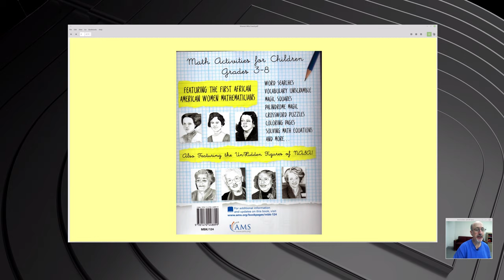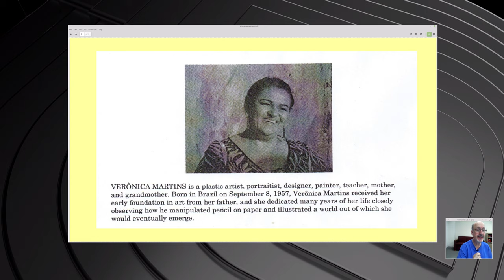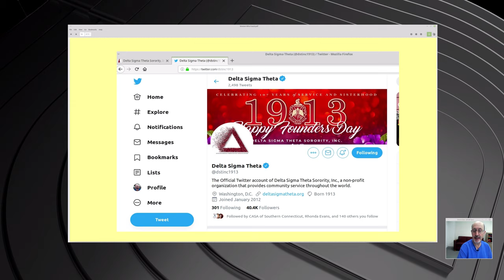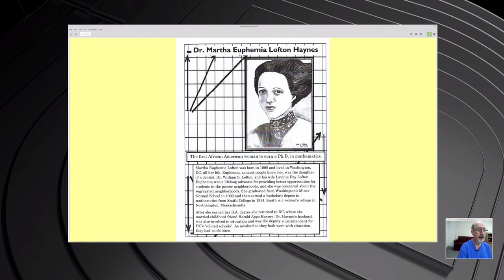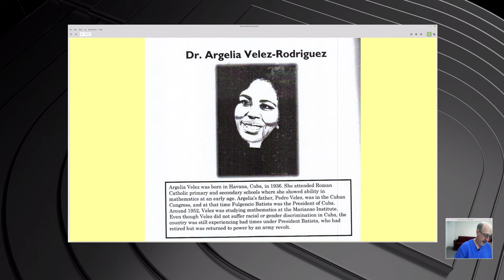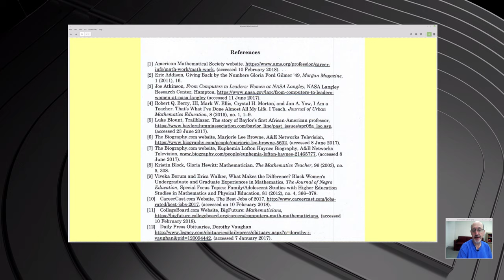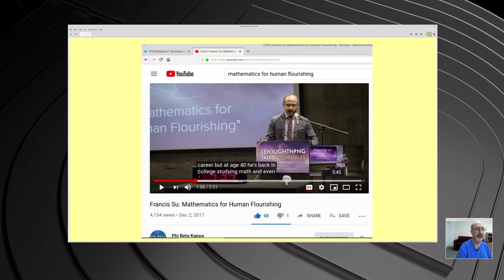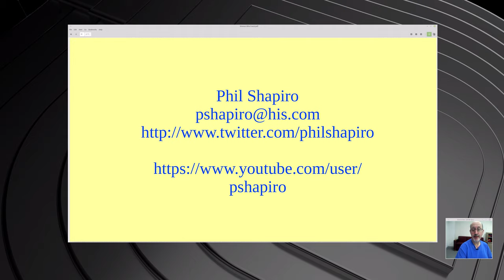Book review Women Who Count: Honoring African American Women Mathematicians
This is a very wonderful book honoring both historical and modern "hidden figures" -- brilliant African American women mathematicians. This book is also a math activity book for 3rd to 8th graders, with lots of fun math puzzles and activities for them to do. Authored by Dr. Shelly M. Jones, professor of mathematics at Central Connecticut State University.

(includes information on upcoming talks around the nation by the author)

(Dr. Shelly M. Jones reciting the poem "Phenomenal Women," by Dr. Maya Angelou.

Note -- in this book review, I was going to add a tour of the Alpha Kappa Alpha Sorority web site. to learn more about the ways this sorority has brought goodness into this world.

I should mention that this book makes for an excellent gift.